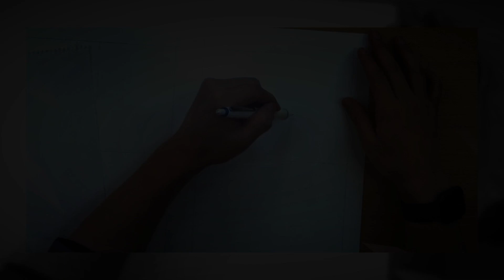【書籍紹介】イラストレーターAcky Bright待望の商業初画集！『 Acky Bright B/W アッキーブライト ビーダブリュー』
本書はライブドローイングイベントやSNSでの作品が話題の漫画家・イラストレーターAcky Brightの商業初画集です。かわカッコいいキャラクターと緻密で躍動感のある構図、マンガやアニメ・ストリートカルチャーをベースとした独自の世界観は国内外を問わず人気を集めています。画集では本書のための描き下ろしや商業作品に加え、オリジナル作品に加筆修正を施した約２００点の厳選作品を収録。白黒で描かれるダイナミックな作品の数々をお楽しみください。

『 Acky Bright B/W アッキーブライト ビーダブリュー』